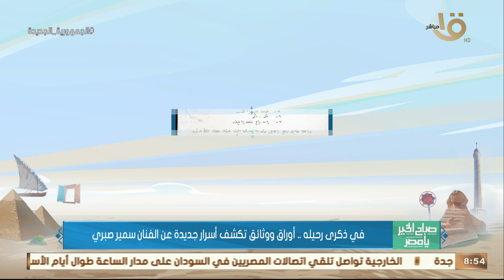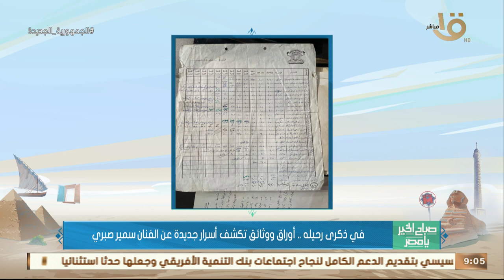في ذكرى رحيله.. أوراق ووثائق تكشف أسرار جديدة عن الفنان سمير صبري.. مع الكاتب الصحفي وائل السمري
صباح الخير يا مصر | في ذكرى رحيله.. أوراق ووثائق تكشف أسرار جديدة عن الفنان سمير صبري.. مع الكاتب الصحفي وائل السمري